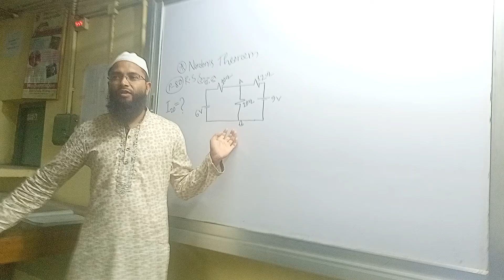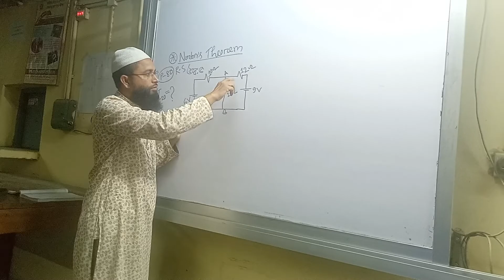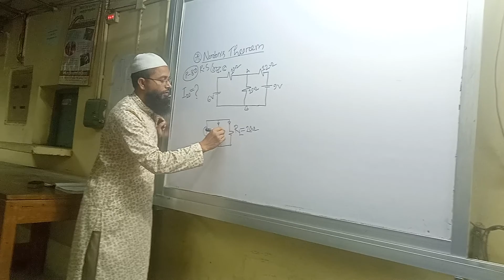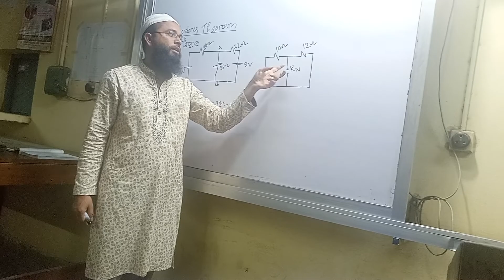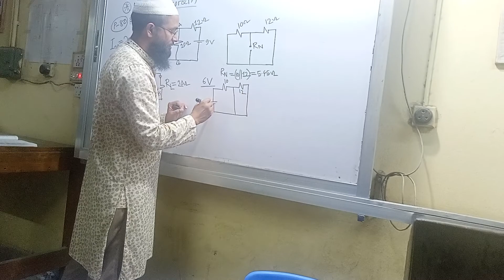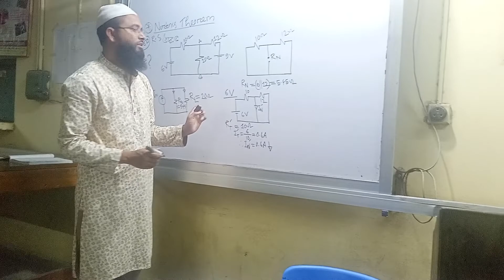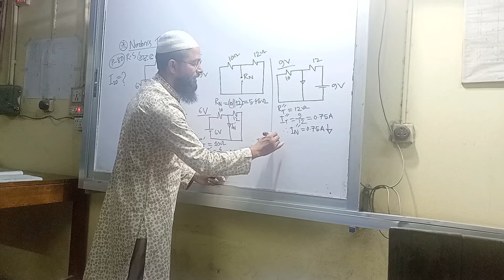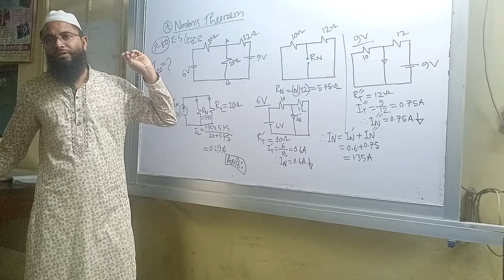Electrical Circuit-1।।Norton's Theorem এর সাহায্যে গানিতিক সমাধান।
2ET(Electrical Circuit-1)